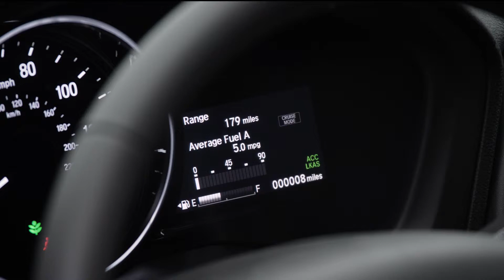2019 Superior Honda HR-V Spacious Interior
The 2019 Honda HR-V comes with a spacious interior and key details to help give you the most comfortable driving experience possible.